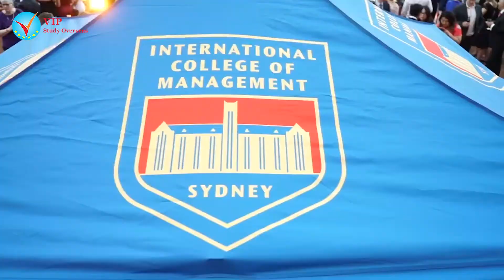Chưa tốt nghiệp Phổ thông vẫn có thể du học Úc cùng Học viện ICMS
Chương trình Dự bị ĐH tại Học viện ICMS
Trường ICMS - International College of Management là một trong những trường dẫn đầu trong đào tạo chuyên ngành Quản trị nhà hàng khách sạn. Trường là chi nhánh của Đại học Macqurie University nằm ở bán đảo Manly, ngoại ô Sydney.

Thành lập từ năm 1996, trường ICMS hiện có hơn 1,350 sinh viên đang theo học đến từ hơn 50 nước khác nhau trên thế giới. Trong đó có 65% là sinh viên bản xử và 35% sinh viên quốc tế, sinh viên Việt Nam học tập tại ICMS mỗi năm lên đến 170 – 200 du học sinh. Đặc biệt, trường không tuyển các sinh viên đến từ Trung Quốc lục địa.

Trường ICMS có tổ chức khóa học dự bị tại Aspire College dành cho những sinh viên đã hoàn thành xong lớp 11 tại Việt Nam hoặc chưa đủ điều kiện để được tuyển thẳng vào khóa học chuyên ngành. Sau khi hoàn thành khóa học này, sinh viên có thể chuyển tiếp lên hoc khóa chuyên ngành tại International College of Management Sydney

Chị Dung Vũ, cán bộ Học viện ICMS chia sẻ cho các học sinh những thông tin về chương trình dự bị Đại học của Học viện ICMS.

Kết nối với Phạm Hạnh - Du học VIP để tham gia nhóm tư vấn du học và học bổng trên qua:
 Youtube: Phạm Hạnh - Du học VIP